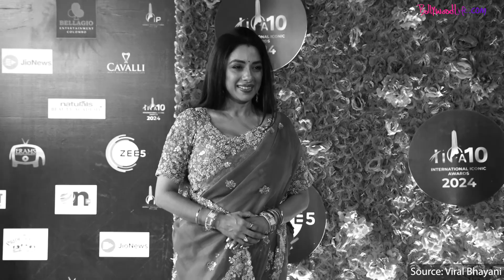Rupali Ganguly sets hearts aflame in red saree at the event | Bollywood Life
Rupali Ganguly, renowned for her role in Anupama, dazzled at the International Iconic Award event in a stunning red saree with silver embroidery, accompanied by her brother and mother. Her elegant look, complete with long earrings and bangles, captivated everyone, making waves on social media.